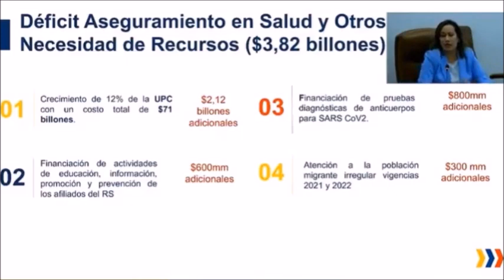🔴 CAROLINA CORCHO ES UN PELIGRO PARA LOS COLOMBIANOS || Enrique Gómez🔴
Fuertes crítica Enrique Gómez a la Ministra de Salud Carolina Corcho